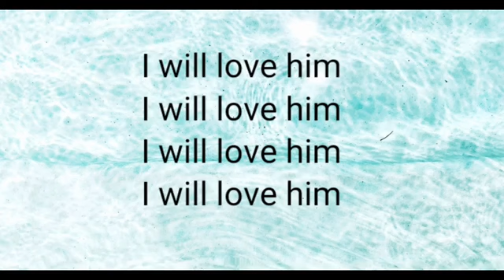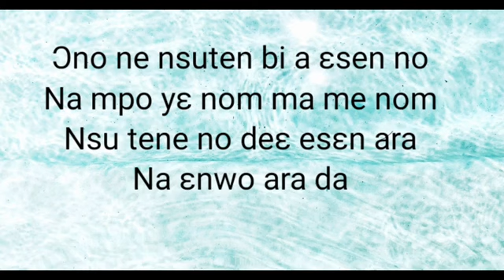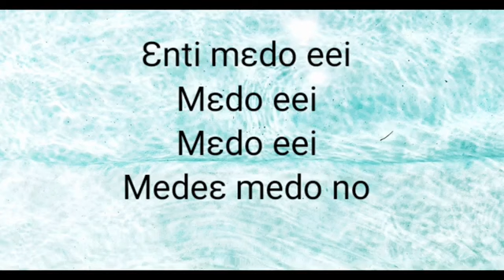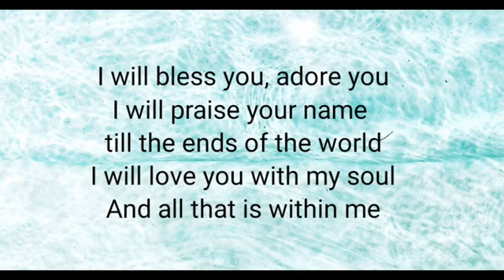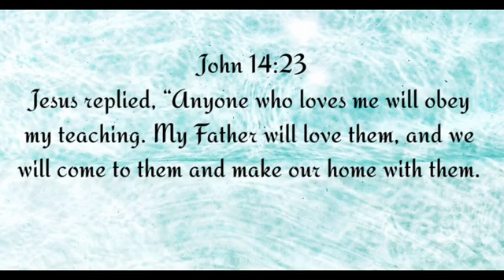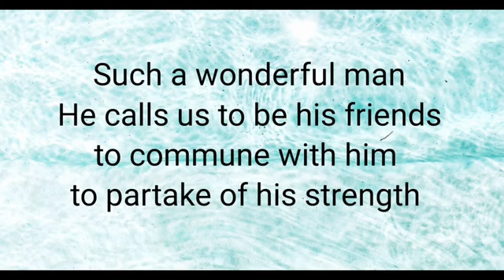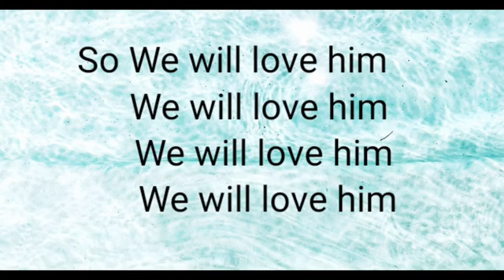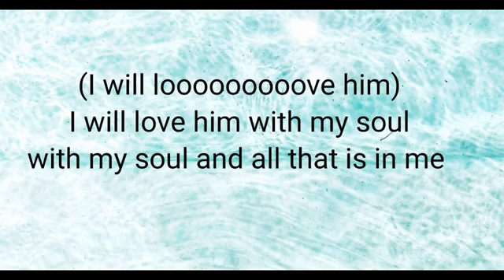I will love Him